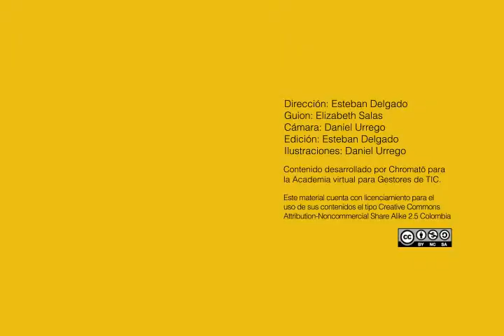Academia Virtual para Gestores de TIC Presenta: Tutorial Time Rime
Contenido desarrollado por Chromatö para la Academia Virtual para Gestores de TIC.